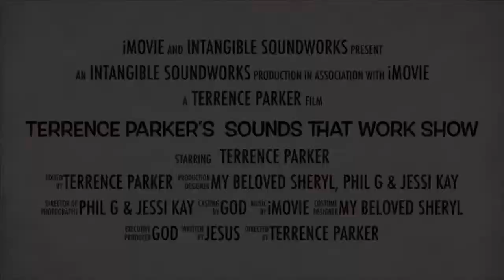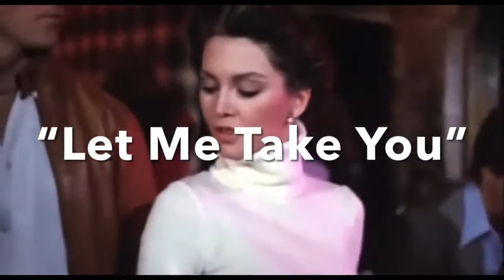Sounds That Work featuring Terrence Parker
🎵 This stream was previously recorded.